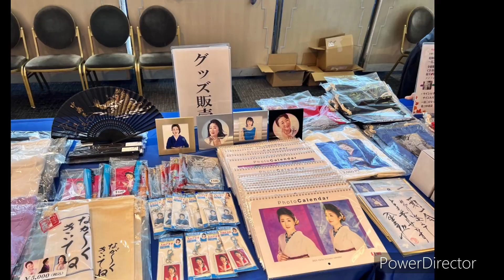入山アキ子のつれづれ日記VOL.1367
防衛省技官・看護師13年から歌手へ。歌う看護師　入山アキ子です。毎夜皆様におやすみなさいを言うために【入山アキ子のつれづれ日記】、不定期に『健康講座的YouTubeライブ』を。目指せ100歳！PPK！を目標に一歩でも健康に、元気に笑顔でいられますようお手伝いさせていただきます。2023年10月22日デビュー15年、知り合えた皆様、これからめぐり逢うすべての方がみんな幸せに‼️たくさんの笑顔の花が咲く日まで歩き唄い続けます。

こちらのYouTubeにいただきましたコメントをFMチャッピーラジオ、YouTubeラジオ『ながきく』でも取り上げて参ります♪是非コメント、メッセージくださいませ。

FMチャッピー 『入山アキ子のめぐり逢い見聞録』ぜひご一緒くださいませ👏

🟣5月3日土曜日14:00
5/6OA 日本セフティエンジニア株式会社

⭐︎⭐︎⭐︎入山アキ子のいろいろ⭐︎⭐︎⭐︎

🟣入山アキ子白革の手帖ブログ⭐️

🟡公式ファンサイト、スケジュール

〜新聞・雑誌取材〜
🟣2/13 日刊ゲンダイ掲載

⭐️BS12『うたってハマって』レギュラー
毎週月曜日朝5:00から
〜入山アキ子の響けミュージックバド〜
YouTubeチャンネルも‼️

歌う看護師「入山アキ子」と喋る会社員「かけぽん」による
60分前後のラジオ風番組です。

🟡入山アキ子
オフィシャルサイト

10月19日水曜日発売！
15周年記念曲『一泊二日』

鈴木淳先生の弟子つながり、テイチク近藤芳樹さん、そして和久井社長のご縁で前作『人生七曲り』をプロデュース、制作くださった、松﨑澄夫さん、水谷公生さんお二人が手がけて下さった作品です。

〜お知らせ〜
グッズ、龍の絵などは入山アキ子のお店から

株式会社イリヤマプランニング